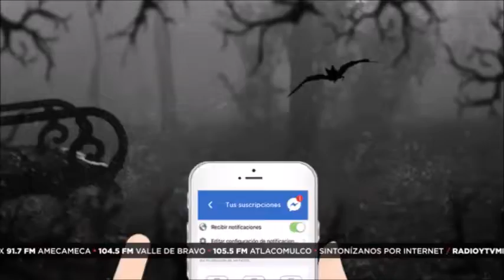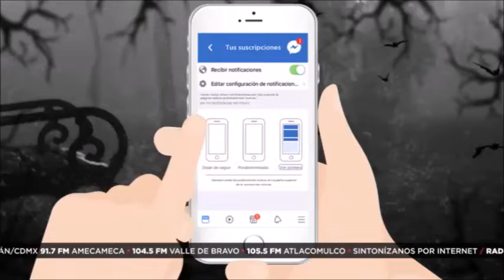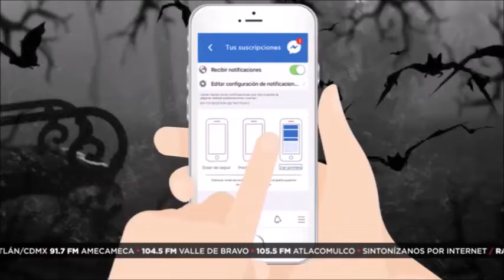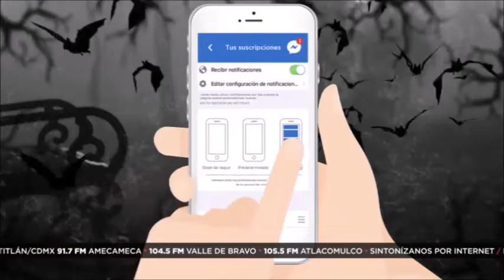Historias del Más Allá El niño Francisco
Paty nos cuenta la historia de Francisco, un niño al que le gustaba jugar a las escondidas en lugares lejanos. Una noche, mientras él jugaba, sus amigos comenzaron a buscarlo, sin encontrarlo. El rumor se corrió y todo el pueblo salió a buscarlo.

Dicen las leyendas que por esos tiempos llegaron a Michoacán las Brujas Bregostanes.

Los papás salieron del pueblo a continuar su búsqueda, en ese momento una viejecita se les acercó y les dijo que si iban a buscar a las brujas necesitaban llevar perros. En cuando más iban adentrándose al bosque más tétrico se ponía todo.